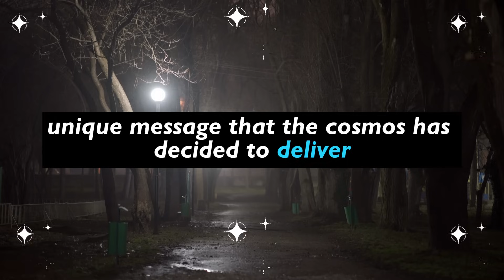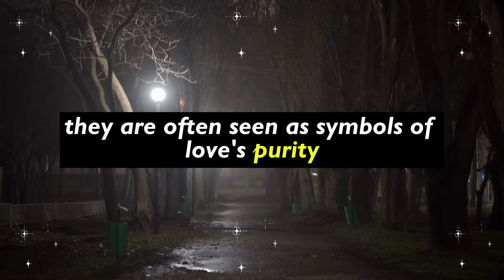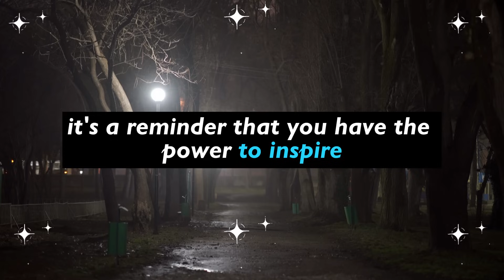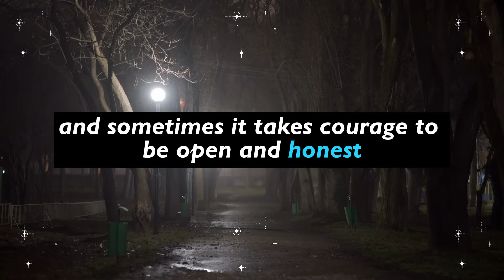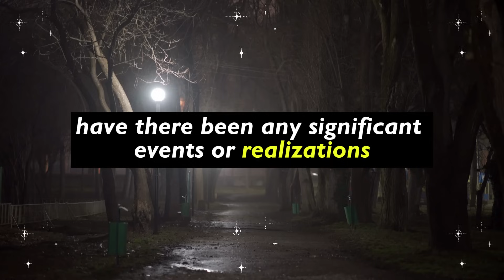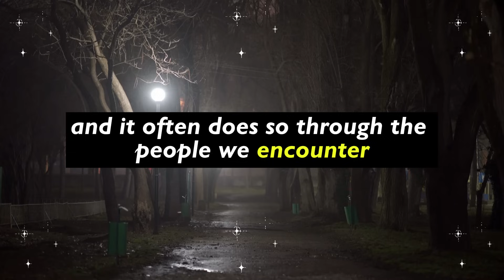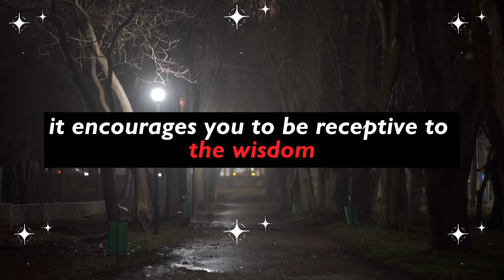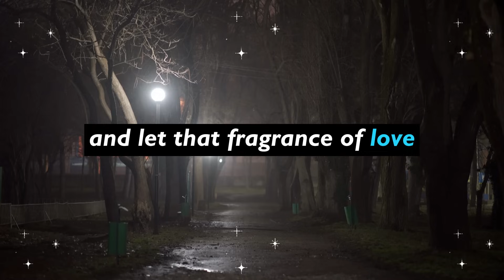🤫 This person is afraid to tell you 🙊 what they found out on Monday 📅 about you, you smell like a...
🤫 This person is afraid to tell you 🙊 what they found out on Monday 📅 about you, you smell like a... Universe | Universe's Message